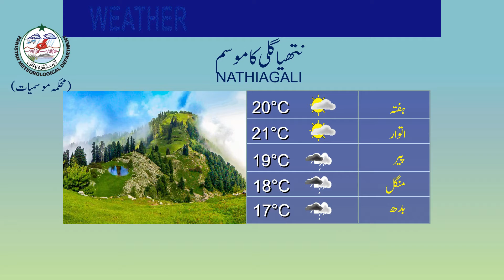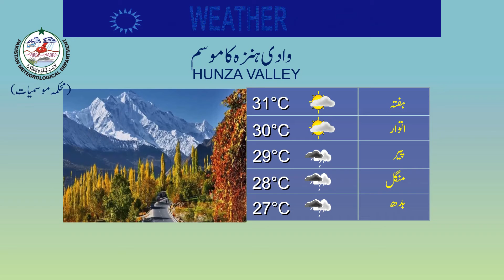Weather Update for Tourists | 17-09-2021